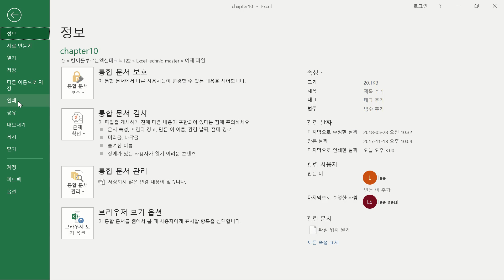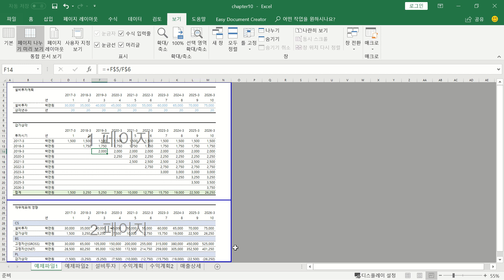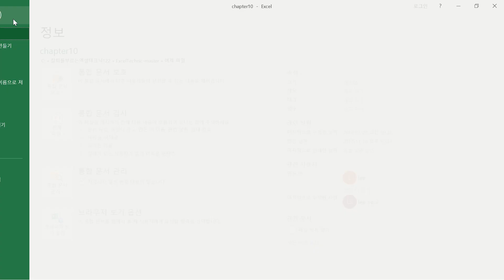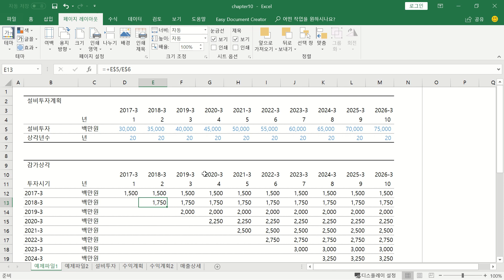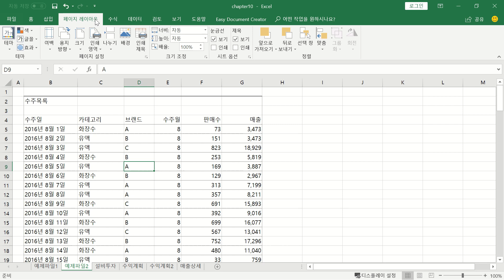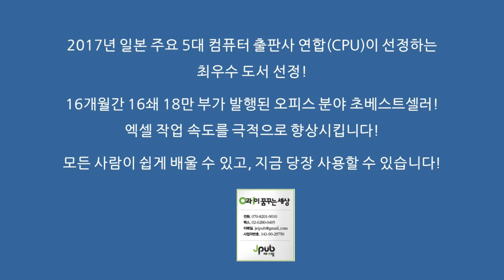칼퇴를 부르는 엑셀 테크닉 122] 10강 - 엑셀의 인쇄 기능 10분 안에 마스터하기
강좌가 도움이 되셨다면 구독 버튼을 눌러주세요.